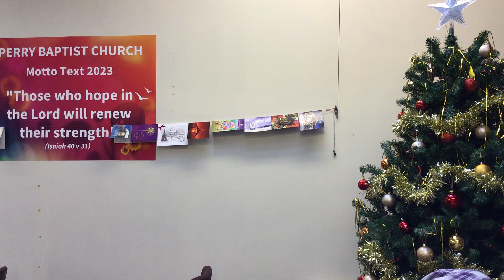calendar number 25.. so THIS is christmas